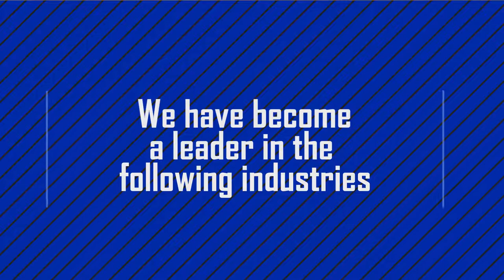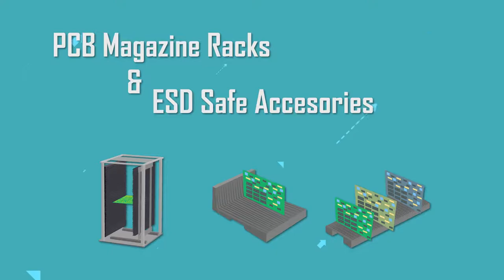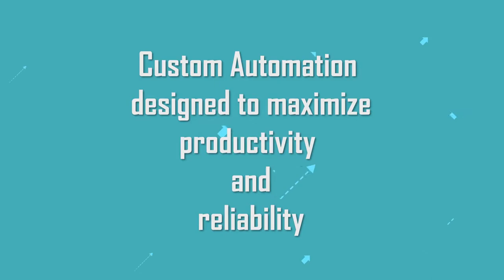Fancort Industries US Video 2018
Fancort Industries was founded in 1973 as a tool and die shop making lead forming dies for the SMT component industry. Over the decades Fancort has become a leader in Aerospace lead forming, industrial presses, dispensing, and PCB processing equipment including robotic soldering, PCB depanelers, hot bar bonders, and robotic screw fasteners.